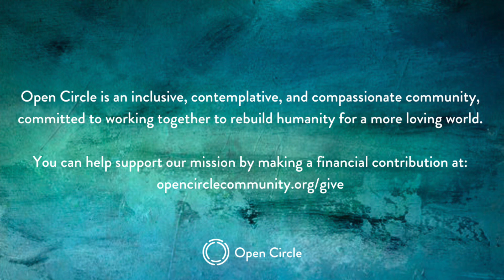Teaching: Matthew Laidlaw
The [Non] Essential Way:  An Invitation into the Possibility of the Moment
Part 3:  Now
September 27, 2020